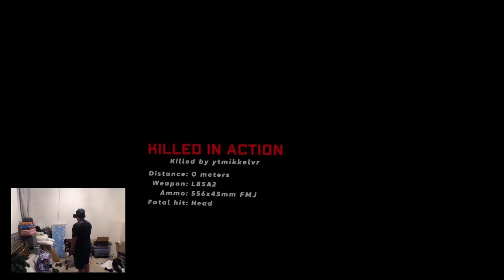Escape From Tarkov VR gameplay | TOP 10 GUNFIGHTS | GHOSTS OF TABOR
Join us as we take on the immersive world of Ghosts of Tabor in virtual reality. This game takes elements from the popular shooter game, Escape from Tarkov, and brings it to life in a VR environment. Get ready for intense firefights, strategy, and adrenaline-fueled action as we attempt to survive and escape from the virtual city of Tabor. Watch this exciting "TOP 10 GUNFIGHTS" video and experience the thrill of VR gaming like never before.